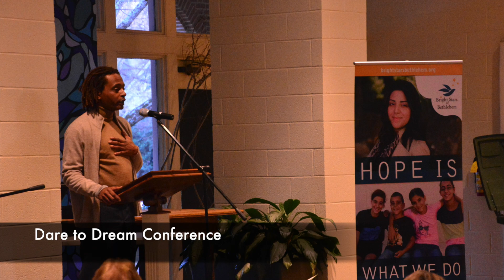Passion Driven Ministries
Learn more about New Hope Presbytery’s Passion Driven Ministries Grant program. The application deadline is August 31, 2019!